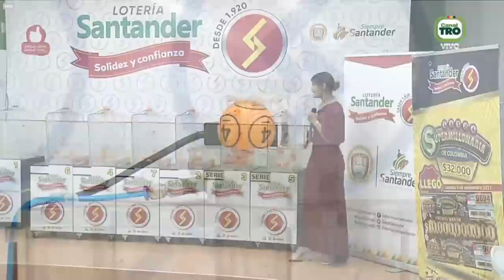Resultado Lotería de Santander Viernes 05 de noviembre 2021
Hola buenas noches, te presentamos los resultados de las loterías y chances en Colombia, vamos con el Resultado para la Lotería de SANTANDER del viernes 05 de noviembre de 2021.

Resultado de la Lotería de Santander Viernes 05 de noviembre de 2021
Lotería de Santander 05 de noviembre
Lotería de Santander 05 de noviembre Premio MAYOR
loteria Santander
loteria de Santander ultimo sorteo
Santander loteria